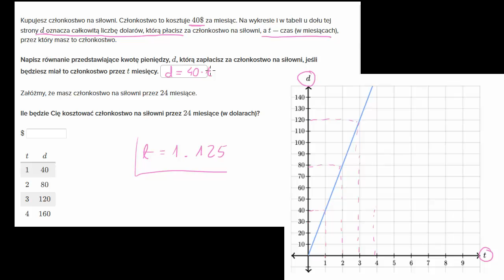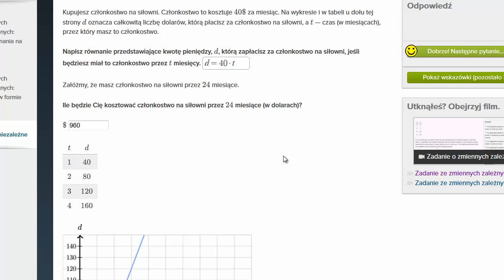Siłownia - zapisywanie wzorem danych z tabeli i wykresu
Dependent and independent variables exercise: express the graph as an equation